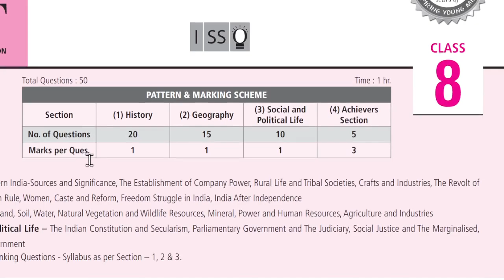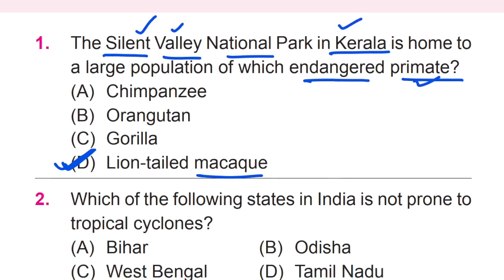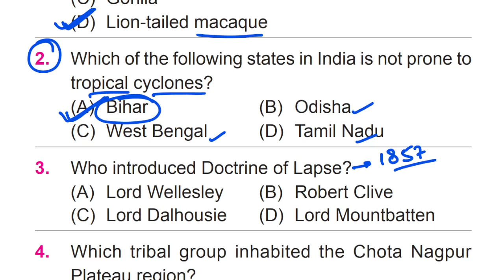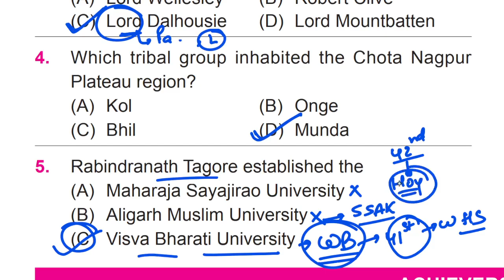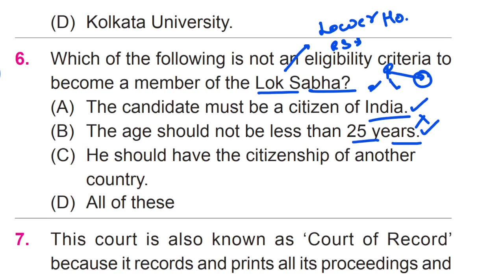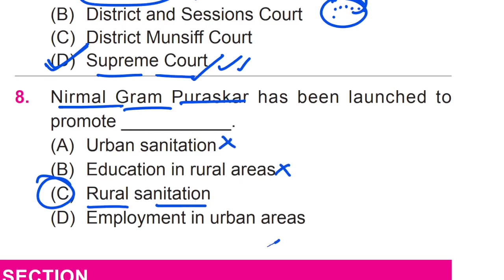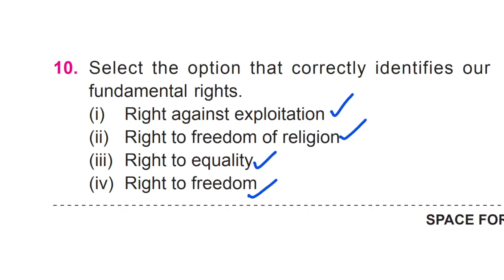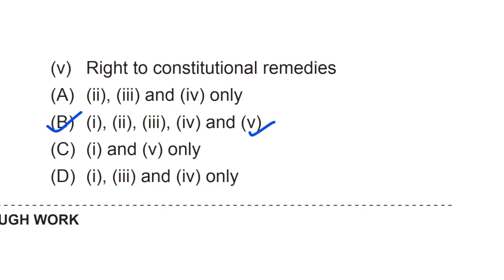Class 8 ISSO Social Science Olympiad Sample Paper MCQ // Class 8 Olympiad MCQ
FOR ALL CHAPTERS SCIENCE MCQ PDF

. Class 8 ISSO Social Science Olympiad Sample Paper MCQ // Class 8 Olympiad